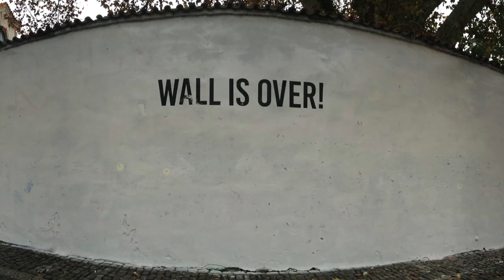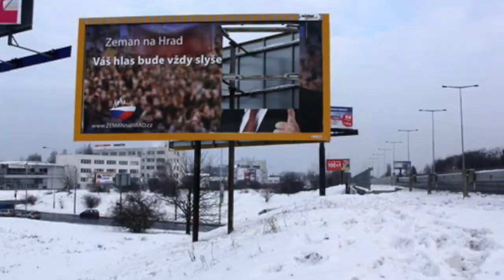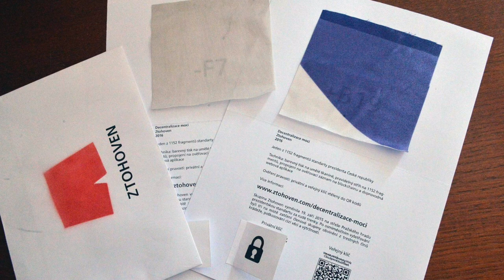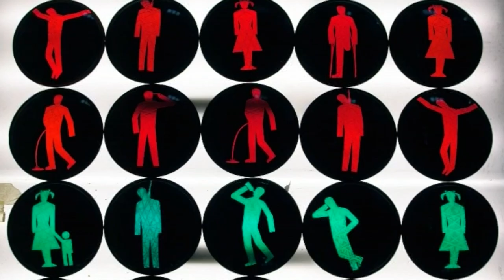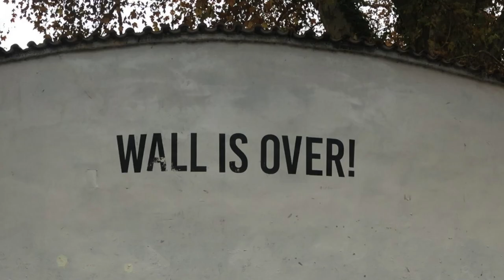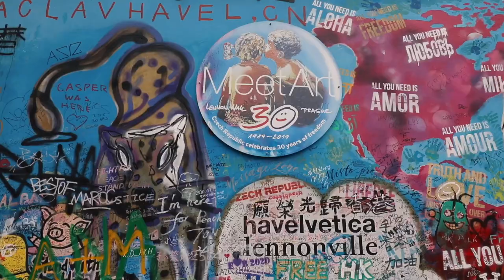HOW TO STEAL A PRESIDENT’S FLAG?! (Art Stunt)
They stole the President's flag, went to jail for upgrading the traffic lights or destroyed the John Lennon's Wall. These artists used the streets of Prague as their gallery and some of the stunts they did were truly amazing! Come take a look at different artists and what they did.

Thank you, our creative journey would not have been possible without your help 💛

Honza Mikulka & Janek Rubeš, Prague based journalists